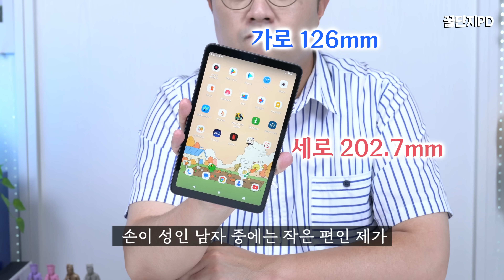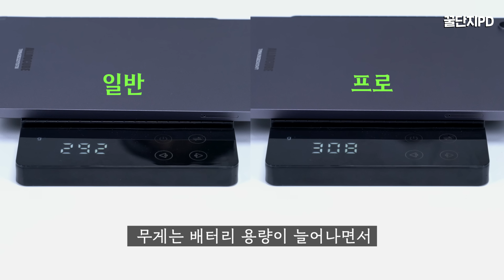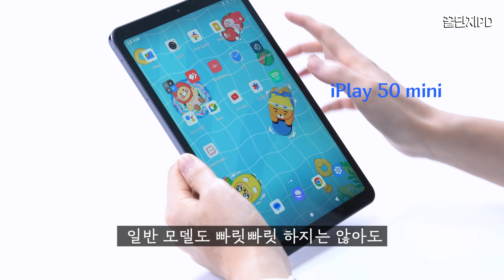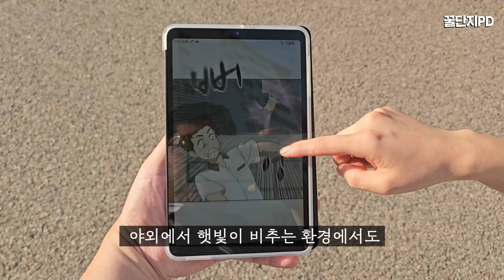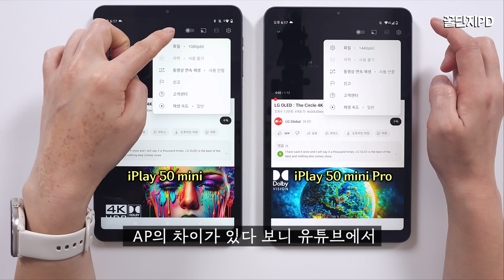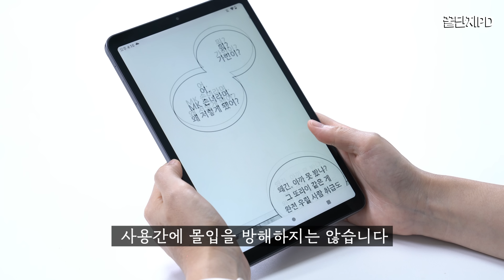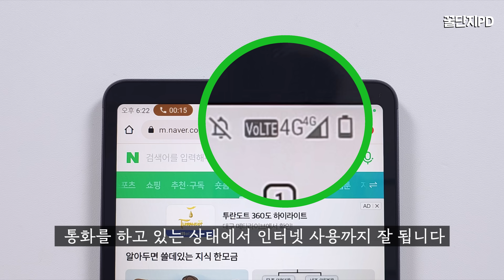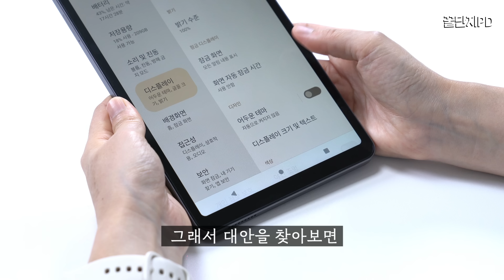10만원대 8.4인치 LTE 태블릿, iPlay 50 mini Pro! P11 & Y700 다음 히트작?! (일반 모델 비교까지)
8.4인치 LTE 태블릿 iPlay 50 mini Pro 리뷰 입니다. 먼저 나온 일반 모델과 비교해서 무엇이 달라졌는지 살펴보고, 살만한 가치가 있는지 자세하게 분석했습니다. 들어간 돈만큼의 값어치는 충분히 가지고 있는 태블릿을 영상으로 만나보세요!

📌 iPlay 50 mini의 자세한 리뷰가 궁금하다면?

📌 타임 스탬프
0:00​​​​ iPlay 50 mini Pro
0:39 휴대성
1:14 디자인
2:01 퍼포먼스
2:51 게임 성능
3:46 메모리
4:20 디스플레이
6:08 스피커
6:46 LTE 유심
7:31 내비게이션
7:57 배터리
8:17 카메라
8:48 사용 팁
9:07 꿀PD 한 마디